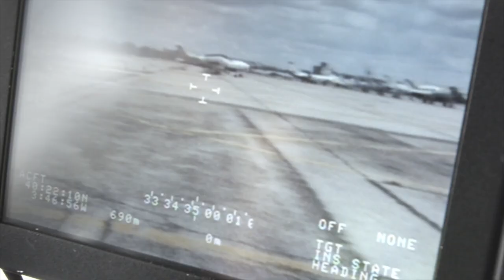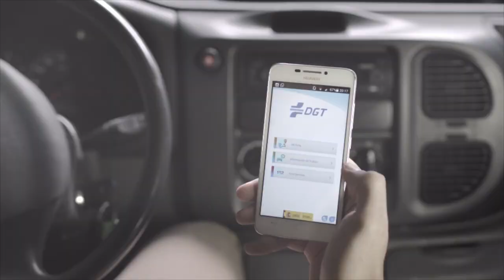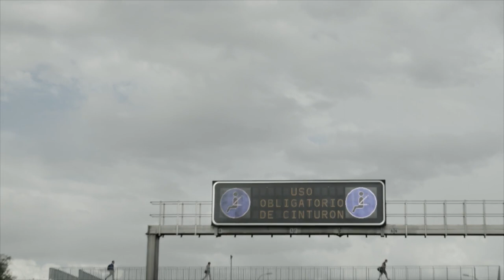Pilar del Real, talento público en la Dirección General de Tráfico, Ministerio del Interior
La Jefatura Central de Tráfico es un Organismo Autónomo, cuya finalidad es el desarrollo de acciones tendentes a la mejora del comportamiento y formación de los usuarios de las vías, y de la seguridad y fluidez de la circulación de vehículos y la prestación al ciudadano de todos los servicios administrativos relacionados con las mismas.
La misión de la DGT consiste en ejercer las competencias del Ministerio del Interior sobre el Organismo Autónomo Jefatura Central de Tráfico, teniendo como centro referencial de sus actuaciones al ciudadano. Para ello, la DGT desarrolla acciones tendentes a la mejora del comportamiento y formación de los usuarios de las vías, a la reducción de los accidentes de tráfico y del número de víctimas; a promover  la  movilidad segura y la prestación eficiente de servicios administrativos.